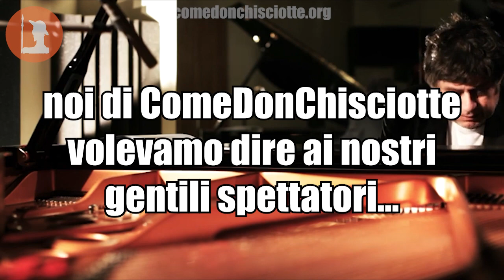10.000 Grazie a tutti voi che ci seguite!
Il nostro canale YouTube ha raggiunto i 10.000 iscritti, un piccolo traguardo raggiunto per noi grazie alla vostra fiducia e stima. 10.000 “grazie” a tutti i nostri gentili lettori e ascoltatori da parte di tutta la redazione di ComeDonChisciotte. Senza di voi non esisteremmo, grazie per sostenere l’informazione indipendente. Continuate a seguirci!

Per festeggiare, ho chiesto al gentile Maestro Francesco Pisanu, che ho presentato qualche giorno fa nel mio articolo se potevamo utilizzare il bellissimo riarrangiamento della celeberrima “Don Chisciotte” di Francesco Guccini fatta da lui al pianoforte nel 2017, 4 minuti di fuoco, buona visione!

Video originale di Jacopo Salvi e Marco Sirio, Metró Rec, rieditato da Giulio Bona per questa occasione.

Su Francesco “Franz” Pisanu, vi metto qualche link di riferimento

10.000 Grazie ancora!

di Giulio Bona per ComeDonChisciotte.org